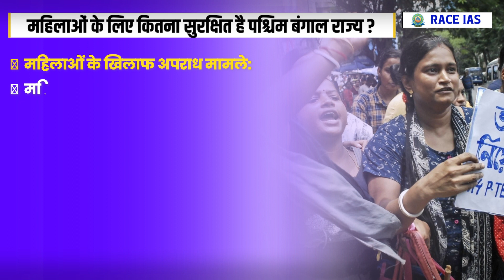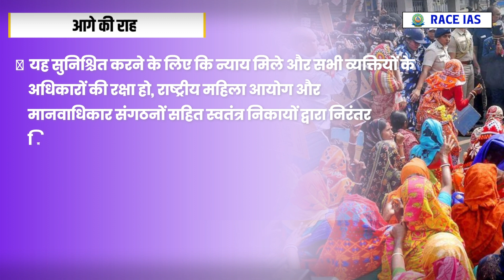What is Happening in Bengal? | Sandeshkhali Violence | Sandeshkhali news today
What is Happening in Bengal? | Sandeshkhali Violence | Sandeshkhali news today | What is Happening in Bengal? | Sandeshkhali | Mamta Banerjee | President Rule | Sandeshkhali Incident: What is happening in Sandeshkhali, West Bengal? Know complete information | Sandeshkhali Violence: NCSC Panel Recommends President's Rule in Bengal | Sandeshkhali पर Supreme Court का बहुत बड़ा फ़ैसला